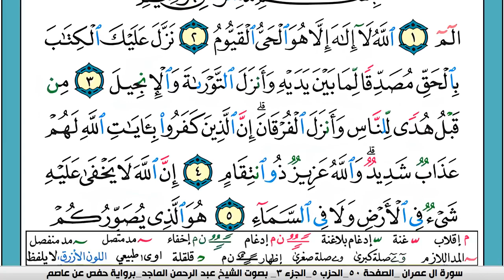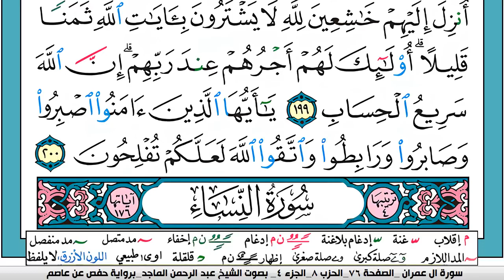سورة ال عمران بصوت الشيخ عبد الرحمن الماجد